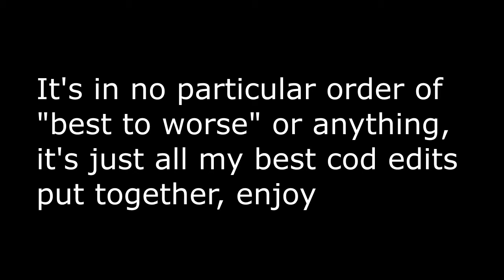My Best COD Edits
These are, in my opinion, the best edits I've done, most of these are on my editing channel so you guys haven't seen them, and since I don't edit for teams anymore I thought it would be cool to show you what I think my best edits are. Hope you enjoy :)

-I play Call of Duty and I enjoy using a Reg Gun, whether it's for montages or gameplays.-